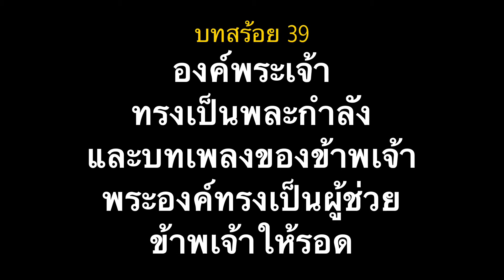บทสร้อย 39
เพลง : บทสร้อย 39

บรรเลง Accordian : อาจารย์ล้วน มายอด

บทสร้อย-เพลงสดุดี